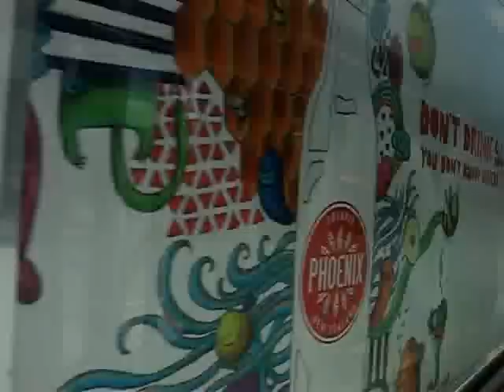Melbourne Tram Ride up Bourke St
In Melbourne I take the tram from Bourke St in the CBD back to Smith St Collingwood.
Camera=Canon A540 Compact